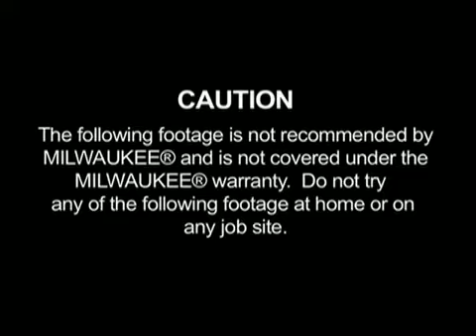Краш-тест радио MILWAUKEE M12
Компания МВ Групп официальный дилер Milwaukee на территории РФ